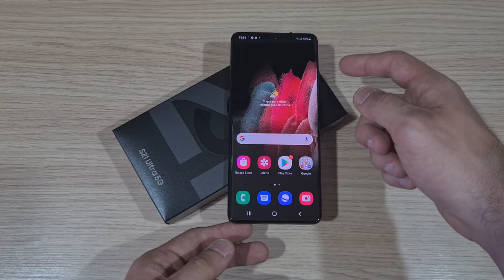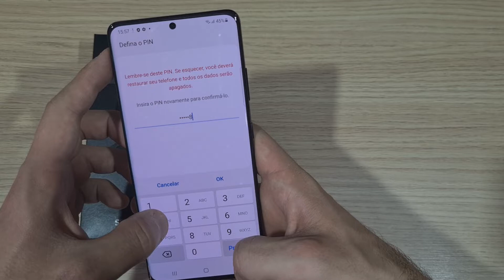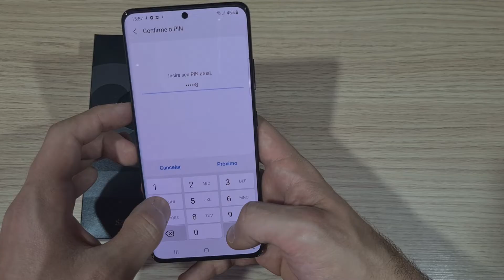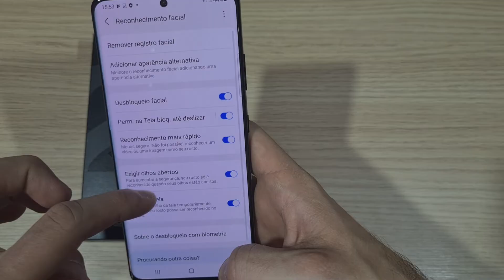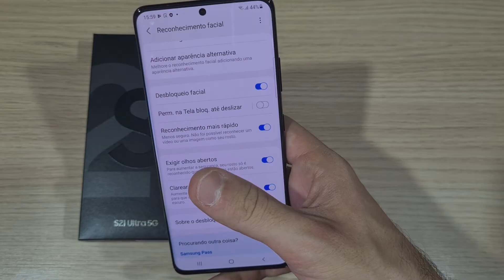Galaxy S21 Ultra- Testando O Desbloqueio Facial, Será Que É Rápido?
Infelizmente na geração do Galaxy s10 perdemos o leitor de íris da Samsung que era mais seguro do que os outros, porém mais lento, agora no galaxy s21 ele evoluiu segundo a empresa e está mais rápido e também mais seguro, porém segundo os testes ainda consegue ser burlado facilmente por uma foto sua ou um rosto impresso em 3d